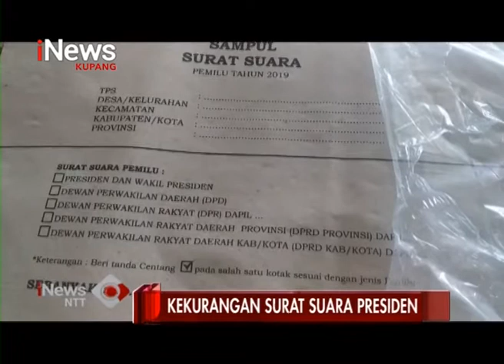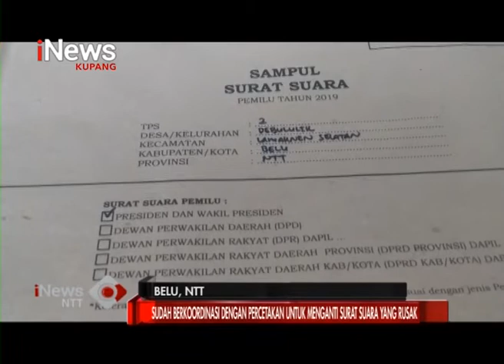iNews NTT - KPU Belu Kekurangan 136.432 Surat Suara